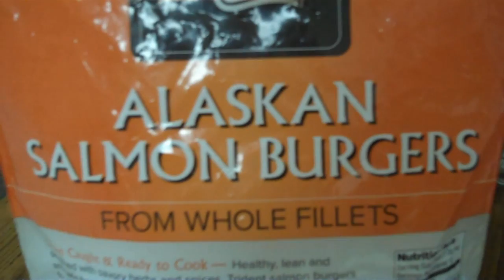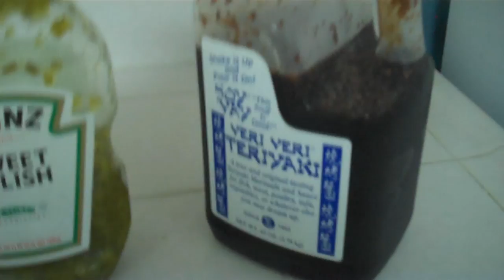Gone Fishing [438]